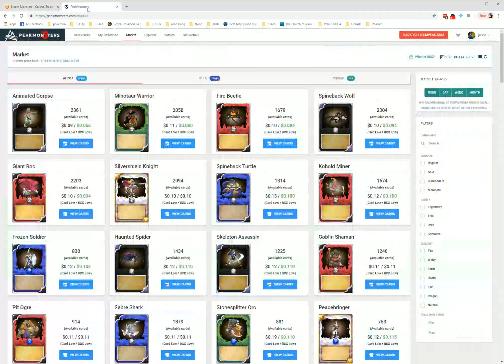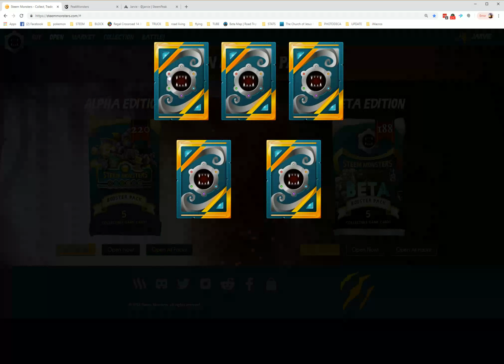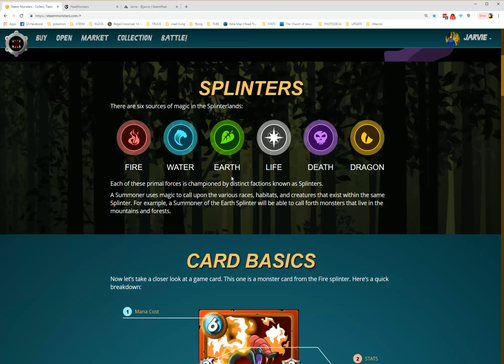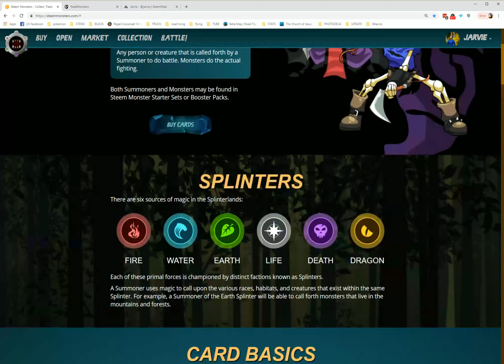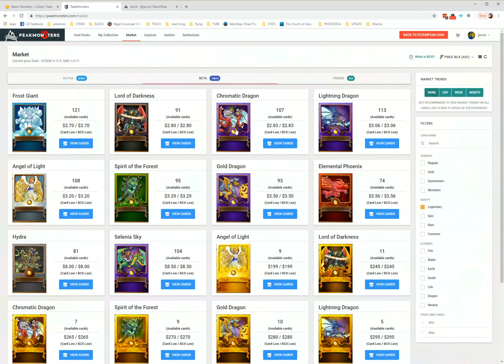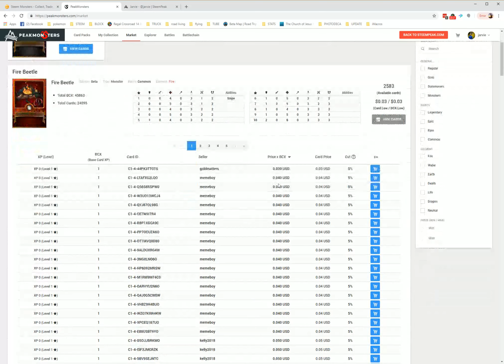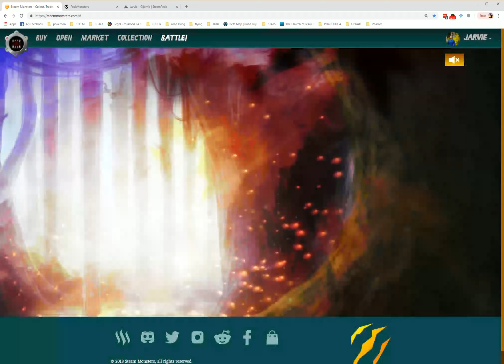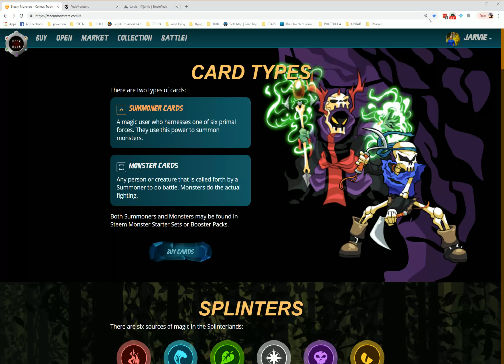SteemMonsters and Peakmonsters ... my rambling introduction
Ask questions... this was just a teaser of all the info... there's a decent amount to the game but it's a lot of fun and you play with and earn cards that have value so if you quit you just sell the cards back.